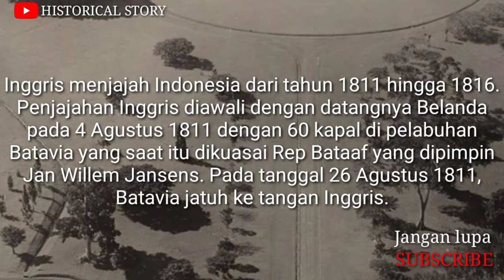Bogor tempo doeloe II Kilas balik masa lalu bogor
Regentschap Buitenzorg (Kabupaten Bogor) adalah sebuah Kabupaten di Provinsi Jawa Barat, Indonesia. Ibukotanya adalah Cibinong. Kabupaten ini berbatasan dengan Kabupaten Tangerang (Banten), Kota Depok, Kota Bekasi, dan Kabupaten Bekasi di utara, Kabupaten Karawang di timur, Kabupaten Cianjur dan Kabupaten Sukabumi di selatan, serta Kabupaten Lebak (Banten) di barat. Kabupaten Bogor terdiri 40 kecamatan yang dibagi lagi atas sejumlah kelurahan dan desa. 3 Juni adalah tanggal yang telah ditetapkan sebagai sejarah awal berdiri Kabupaten Bogor. Penetapan tanggal 3 Juni ini diilhami dari tanggal pelantikan Raja Pajajaran yang terkenal yaitu Sri Baduga Maharaja yang dilaksanakan pada tanggal 3 Juni 1482 selama sembilan hari yang disebut dengan upacara “Kedabhakti.”